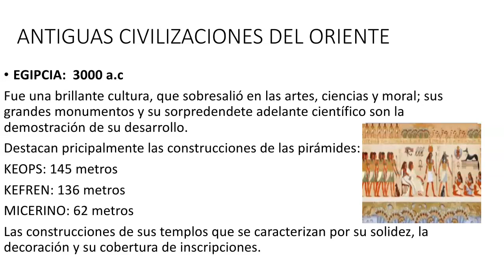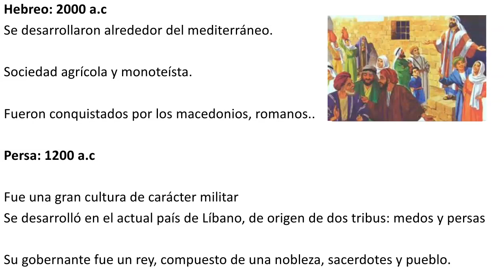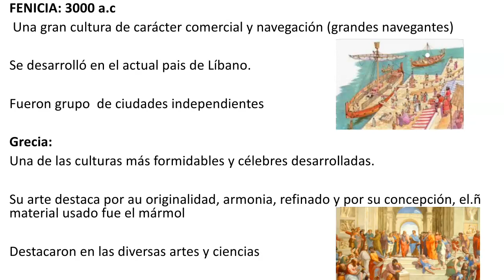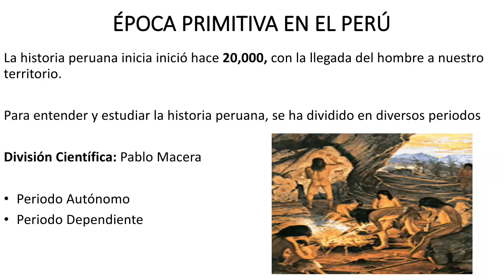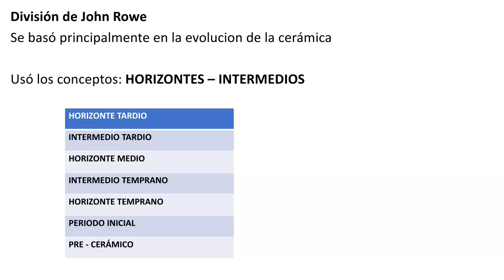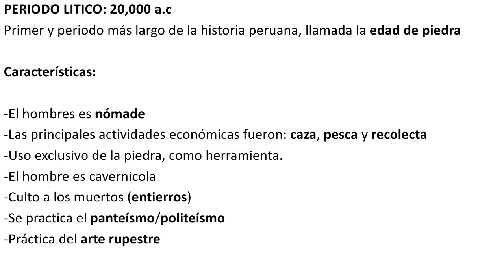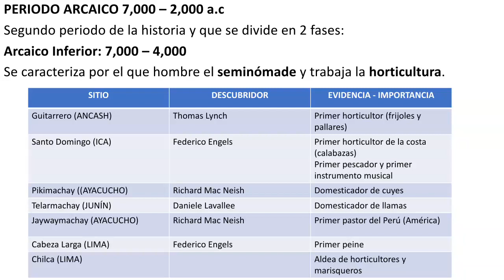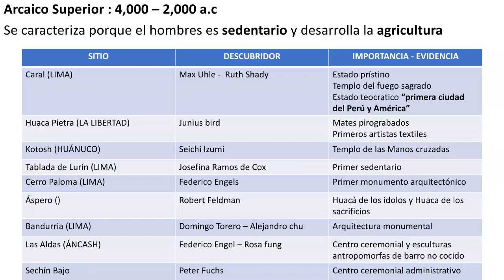HISTORIA 5TO - S03